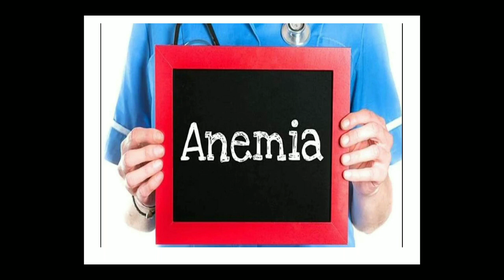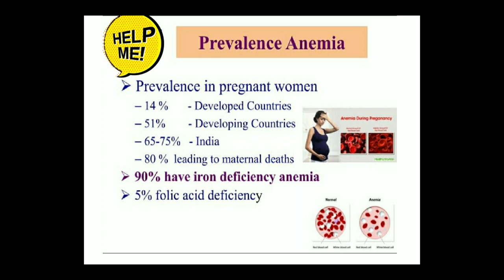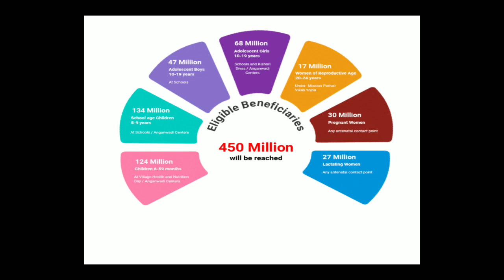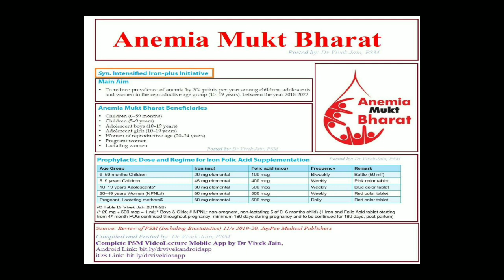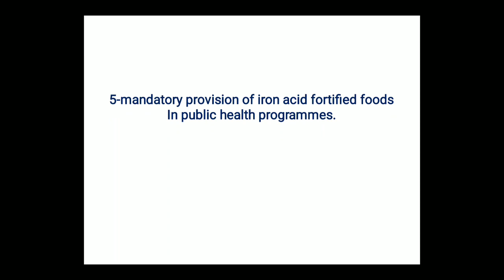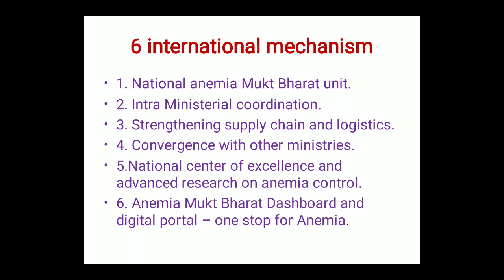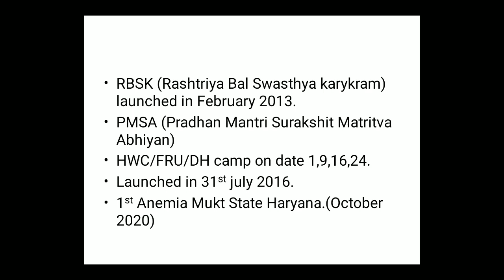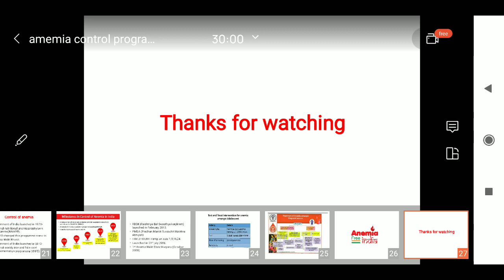Anemia control programme#Anemia Mukt Bharat#6×6×6 Strategy#RBSK programme#NNAPP#PMSA#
Anemia control programme
Government programme for Anemia control
PMSA
6×6×6 Strategy
RBSK programme
Anemia free Bharat
Anemia Mukt Bharat
Rashtriya Bal Swasthya Karyakram.
Pradhan Mantri Surakshit Matritva Abhiyan.

anemia control programme
goverment programme for Anemia control.
anemia Mukt Bharat
anemia free Bharat